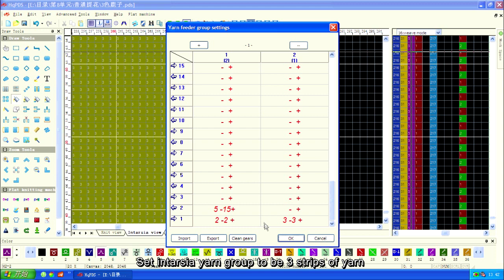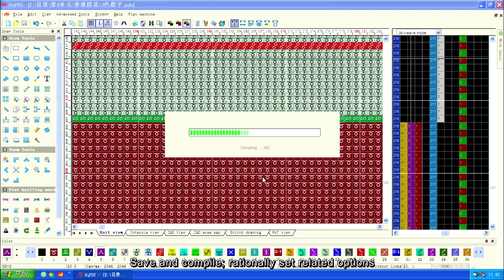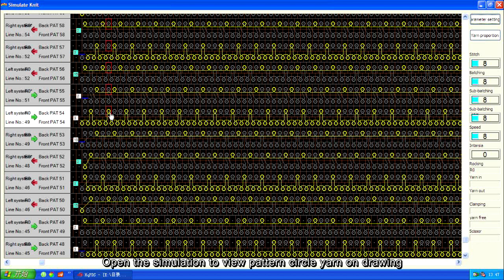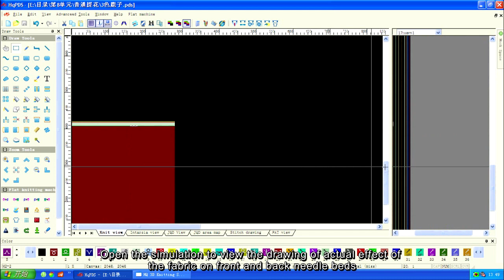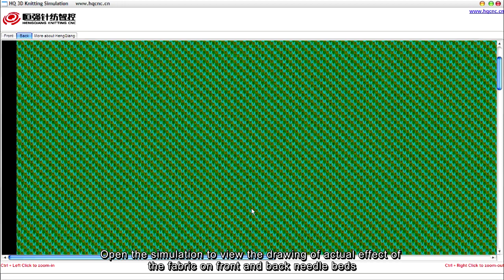8A 4 Deer